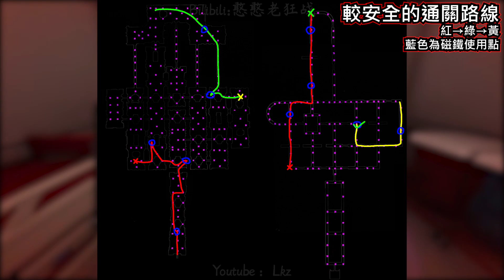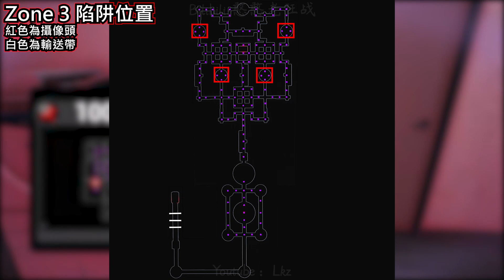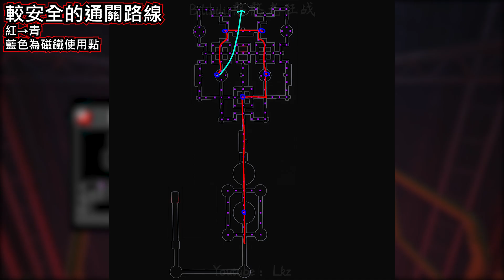【黑暗詭計 / Dark deception】1~4章地圖全貌及秘密文件收集位置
45關的陷阱沒加上, 因為這兩關的陷阱沒有什麼威脅
第七關的區域三秘密文件需要Hangry把墻撞開, 很需要運氣
希望這個視頻可以幫助玩黑暗詭計的玩家

更改了下, 傳錯視頻了

0:00 開場
0:07 猴子生意
0:27 小學惡靈
0:53 致命的殞落
2:00 陌生的下水道
2:30 瘋狂馬戲團
3:18 折磨療法
4:21 吉祥物暴亂
6:07 埋沒熊淵